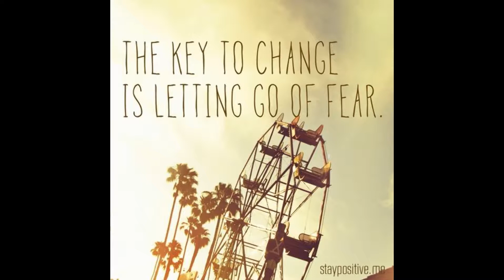Summer Breeze (Original)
Hey guys! New song! Please ignore the sound in the background. I really need better recording equipment than just a microphone on my headphones for my iPod. I have to make due with a lot of things; this being one of them. Anyway...I hope you guys like this!